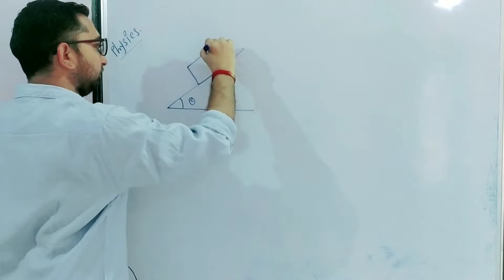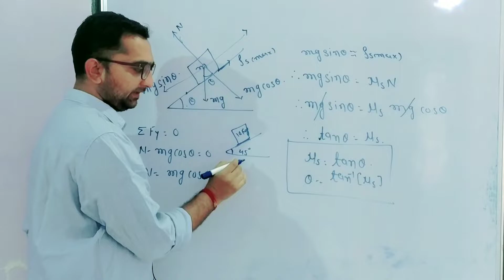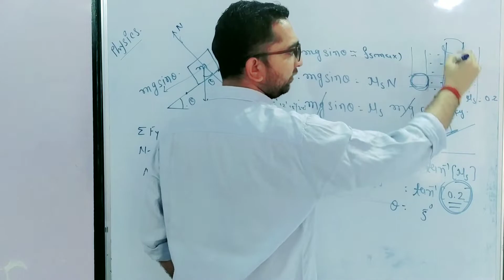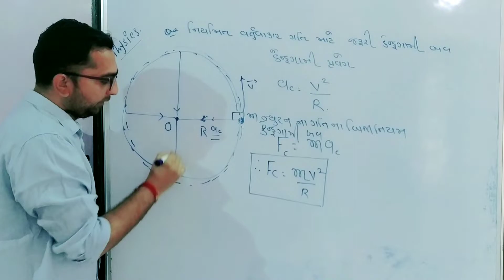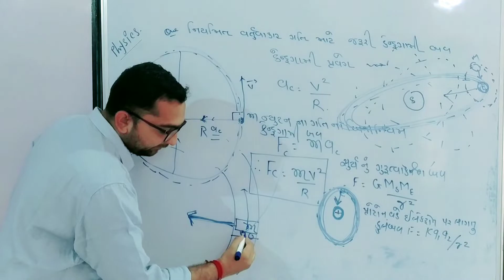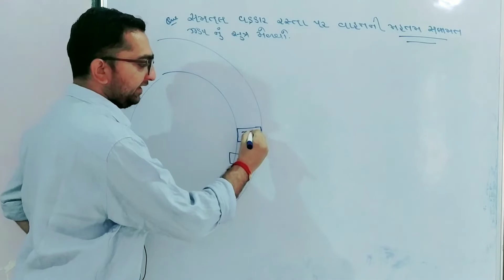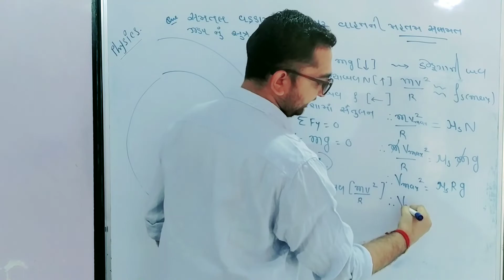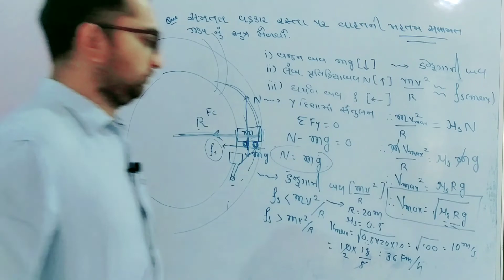NCERT 11th PHYSICS||Chapter 5 Laws of MOTIONS || L-7 Dynamics of Circular Motion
11th PHYSICS
GUJARAT BOARD
NEET/JEE

Dynamics Of Circular Motion
We know that circular motion can be both uniform and non-uniform. If the tangential component of acceleration is absent, it will be uniform circular motion, and if the tangential component of acceleration is present, it will be non-uniform circular motion. In case of non-uniform circular motion, the net acceleration of the particle is the resultant of radial acceleration and tangential acceleration.

Circular Motion

Now, suppose you are in an inertial frame of reference and you are observing a particle in a circular motion. The net force on the particle must be non-zero according to the second law of motion since the particle has some acceleration. Let’s take the case of uniform circular motion. The speed of the particle is constant, and the acceleration of the particle towards the center is v2r.

Let the mass of the particle be m. From the second law of Newton, we can say that

F = ma

F = mv2r

This force is directed towards the center and is therefore known as centripetal force. This centripetal force is required to keep the object in a uniform circular motion. This is just the name given to this type of force and this centripetal force can arise from tension, friction, etc.

Circular turnings on roads

When a vehicle turns on roads, they travel along a circular arc. The only forces acting on the vehicle are:

1) Weight Mg
2) Normal reaction force N
3) Friction

If the road is horizontal, the first two forces must be in a vertical direction. Therefore, the only force that can provide the radial acceleration for turning is friction. In this case, the force of friction acts as the centripetal force.

fs = Mv2r

Since there is a limit to the maximum value of friction, for a safe turn,

mv2r≤µsN

where,

µs = coefficient of static friction